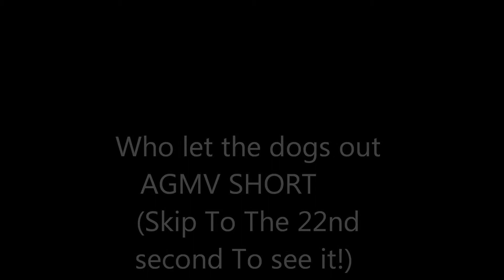Possibly could be my new Intro!!!!!